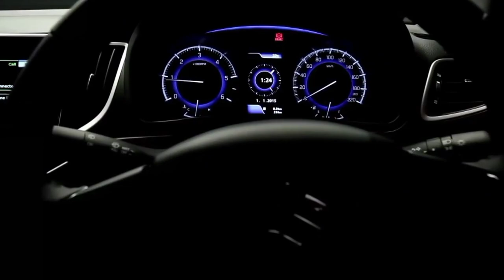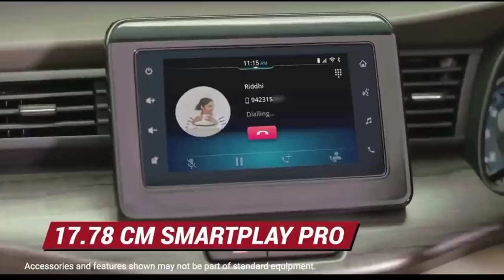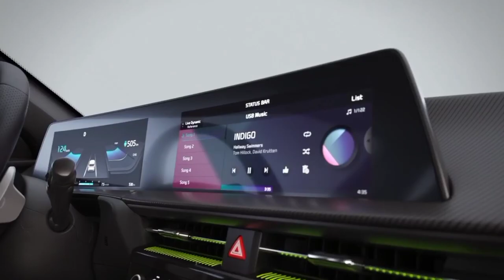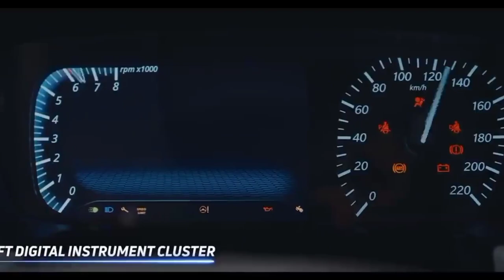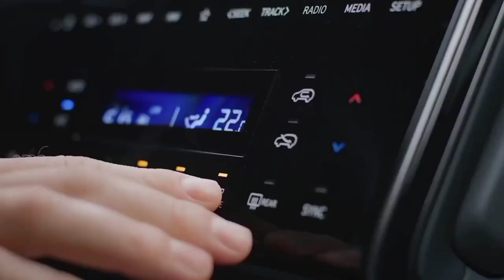इन्ही गाड़ियों का था इंतजार | अब इंतजार खत्म | Latest Auto news Week , Upcoming cars in india 2022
इन्ही गाड़ियों का था इंतजार | अब इंतजार खत्म | Latest Auto news Week , Upcoming cars in india 2022 Latestautonewsthisweek APTECNICALGURU Friend This Hindi Automobile Channel Support for You Any of your Automobile query please right it coment box we will provide you solution by coment or instagram live so also join us our instagram page also we are share it daily latest automobile news, cars launching review monthly discount offer or latest update of automobile industry so join us this channel for subscribe button also press bell icon this channel always provide active suport for you right your active ouery always
Recommend Car Accessories.
5.Car cleaning cloth 6. Car fast charger 7. Car air purifier with dual charging port 8. Car perfume 9.   Car perfume 10. Bike helmet 11.    Helmet
My Video Shoot & Production accessories complete information 1. My First camera 2. My smartphone 3 . My smartphone 5. My Wire mic 6. Wireless mic 7. Wireless mic dual channel 8 . My pen drives 9. My laptop 10 . My Power bank 11. My Earphone COPYRIGHT DISCLAIMER Under Section 107 Of The Copyright Act 1976 Allowance Is Made For " fair use " For Purpose Such As Criticism, comment, news reporting, teaching , Scholarship, And Research, fair use is Permitted By Copyright Statute That might Otherwise Be infringing, Non profit, Educational or Personal Use tips the Balance in Favor Of Fair use.        kdFmb3gjZ_020YMa3lA/join.                      Follow to social group instagram FOR BUISNESS ENQUIRY AUTOMOBILE COMPANIES & PR TEAM CONTECT .

brezza facelift 2022 launch date

brezza facelift 2022 launch date in in..

citroen c3

alto 800 new model

ask carguru

baleno mileage petrol

best 7 seater car in india

best hatchback 2022 india

best suv under 15 lakhs in india 2022

brezza price